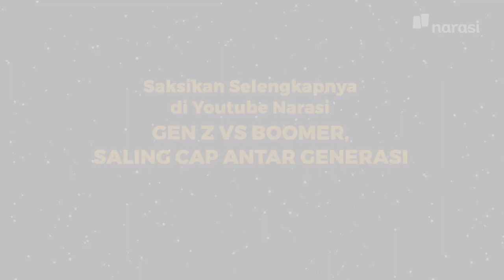Gen Z vs Boomer, Saling Cap Antar Generasi (Official Trailer) | In My Sotoy Opinion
Teman-teman (kelahiran) 2000-an, kalian ngerasa capek banget enggak, sih, sama beban ekspektasi dan tuntutan hidup saat ini? Yuk, bagi cerita kalian di kolom komentar.

Tonton In My Sotoy Opinion eps. [Gen Z vs Boomer, Saling Cap Antar Generasi] hanya di YouTube Narasi atau klik

(Narasi)